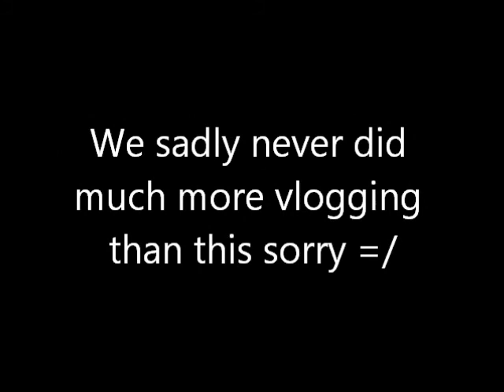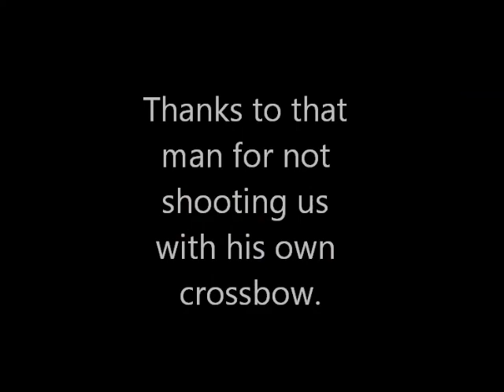{VLOG} London MCM Expo - Spring 2012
Because it was requested by a few people, here is my vlog from London MCM Expo, Spring 2012. I wasn't going to post it because it doesn't have much from the actual con at all (x_x) but yes, for at least the people that were curious, here it is!

Hope you like it, though I admittedly don't judge you if you don't, haha. It's mostly us talking about nonsense.
Oh wait. Not that different from my other vlogs after all. (x_x)

Anyway...

WE OWN NOTHING AND CLAIM NOTHING. WE GET NOTHING FROM DOING THIS.
If you like this music/these animes/these games, go and support them!^^